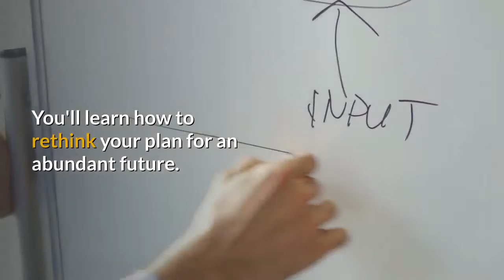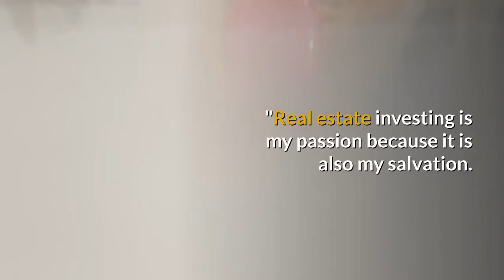Surviving a Career Crisis by Expanding Net Worth Thomas Black MD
Interested in learning how this guy generated
$1,500,000+ in only 5 months WITHOUT a single product? If so, you’re going to have to register for a free spot (limited spots available) for his live training workshop where his special guest will bare it all for you, showing you his step-by-step methods.

Even the best and brightest doctors lack a financial education. And that's why so many high-income earners eventually face a career crisis. Now there is a remedy for medical and other veteran and aspiring professionals—and it does not require predicting or investing in the stock market. THE PASSIVE INCOME PHYSICIAN is the story of a former U.S. Navy veteran who became an emergency medicine physician only to realize his profession was causing personal harm. Thomas Black MD found a solution for his career dissatisfaction by trusting a passion for real estate investing that he'd nurtured while in residency.
His transformation from ER doctor to the founder of an asset management firm with over $40 million in holdings is one part memoir, one part whistle blower—over 50 percent of America's doctors report "burn out"—and a generous portion of financial makeover expert. You'll learn how to rethink your plan for an abundant future. In various financial market interviews, the author has said his mission is to help other professionals get their money on track. "Real estate investing is my passion because it is also my salvation. It is not enough to be 'rich.' Wealth is freedom. It gives us choices and removes a lot of stress." THE PASSIVE INCOME PHYSICIAN reveals how well-paid professionals waste money by investing in common but unreliable paper assets. The book also provides evidence-based solutions for expanding net worth. 1 Critical Failure 2 A Zeal for Excellence 3 Rejecting Inexperience 4 Flawed Thinking 5 First House 6 Buying in Houston 7 Follow Your Heart 8 What’s the Catch? 9 Family Owned 10 To Manage or Not To Manage 11 No Turning Back 12 Rolling It Over 13 Managing Assets 14 Class Action 15 Mass Appeal: A Cautionary Tale 16 Life in Storage 17 Decreasing Risk 18 Satisfaction: Retiring Old Ideas